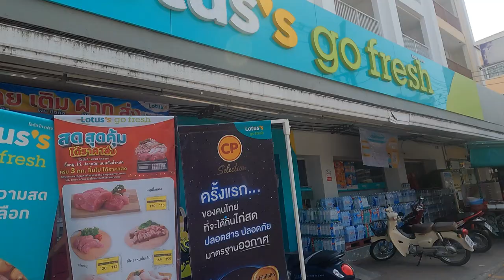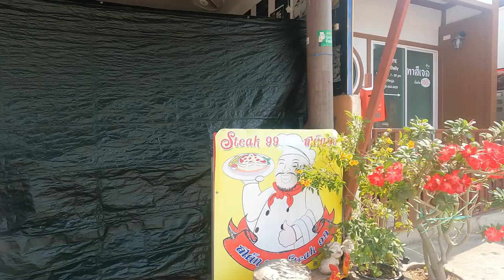SOI WAT BOON JOMTIEN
Soi Wat boon or Bun Kanchana Alley in Jomtien Pattaya Thailand the main street what its have to offer for the people how lives in that aera a place with many condos and resorts